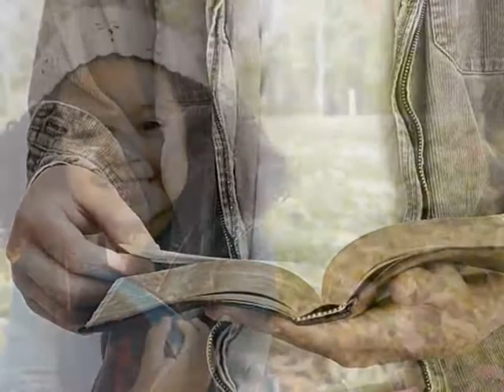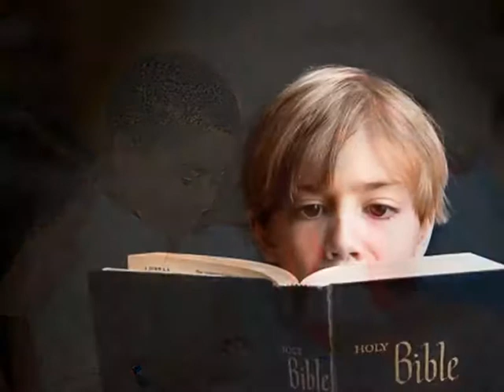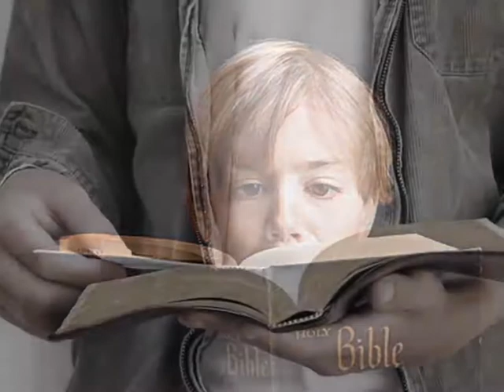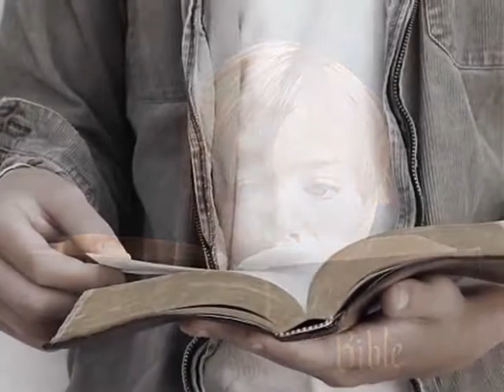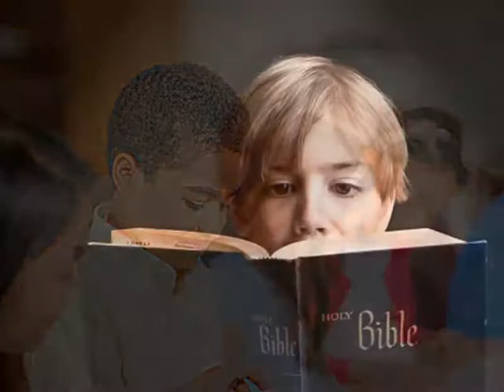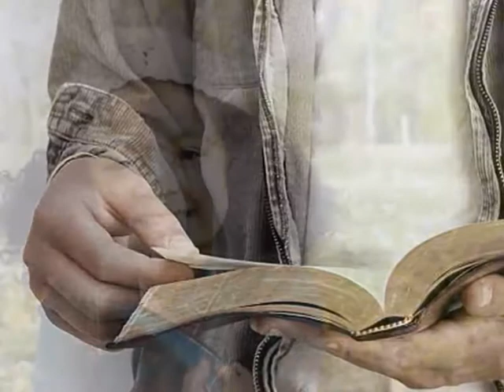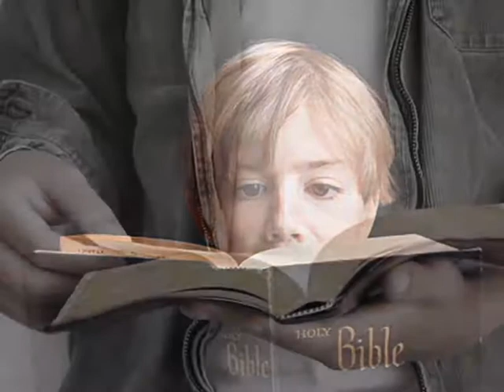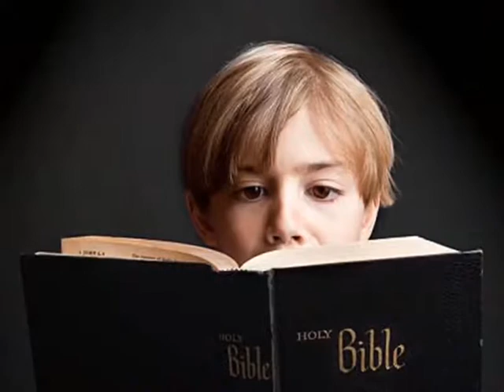Suis-je un saint ? (au parc de la Courneuve)